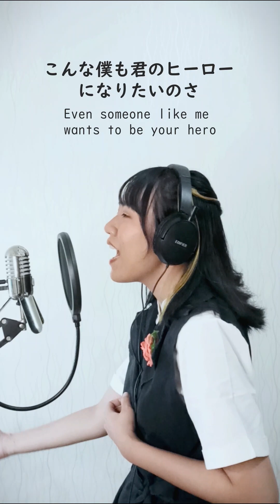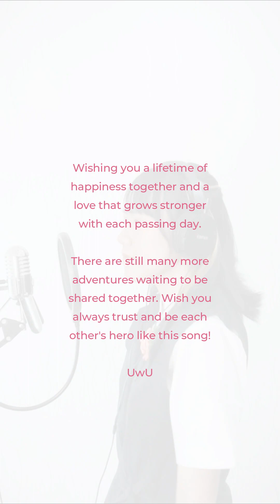Mela! / 緑黄色社会 (Ryokuoushoku Shakai) | vocal cover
Happy wedding to my beloved friends! ❤

** this is a vertical video **

CREDITS
ORIGINAL
■ Song title : Mela!
■ Artist : 緑黄色社会 (Ryokuoushoku Shakai)
■ Composer: peppe, Shingo Anami
■ Arranger: Hiroaki Yokoyama